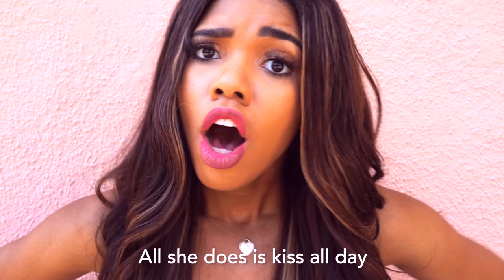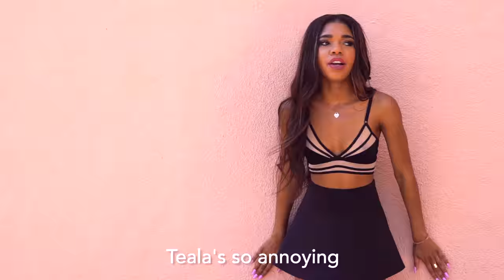Roast Yourself Challenge!! | Tealaxx2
The time has FINALLY come to ROAST MYSELF.
I was tagged by Niki and Gabi i hope you all enjoy..
I worked super hard on this video.
LETS GET THIS VIDEO TO 70K LIKES FOR MAKING A FOOL OUTTA MYSELF.

BEFORE YOU LEAVE A RUDE COMMENT KNOW THAT KARMA IS REAL AND NOBODY NEEDS BAD KARMA

LYRICS,
TEALAS SO ANNOYING SHE CANT KEEP NO MAN,
ALL SHE DOES IS KISS ALL DAY I JUST DONT UNDERSTAND,
HER VIDEOS ARE BORING COME UP WITH SOMETHING NEW seriously WE GET IT,

SHES SO FAKE SHES WAY TOO SKINNY LOOKING LIKE A BRATZ DOLL TIME TO GO TO WENDYS TOO MANY GUYS THREE IN EVERY CITY WHEN SHE GONNA STOP? IT MAKES ME REALLY ANGRY
A BIG BOBBLE HEAD SHE TALKS TOO MUCH ALL SHE WEARS IS CROPS TOPS SHOWING TOO MUCH... WALKING AROUND LIKE SHE THINKS SHES SO GREAT.. REALLY.. LET ME DROP THIS MIX TAPE

FAQ

Age 19

Snapchat ↬ TTLYTEALA
tiktok ↬ TTLYTEALA